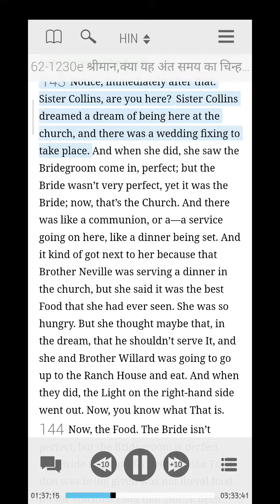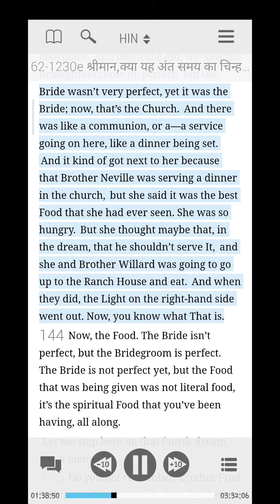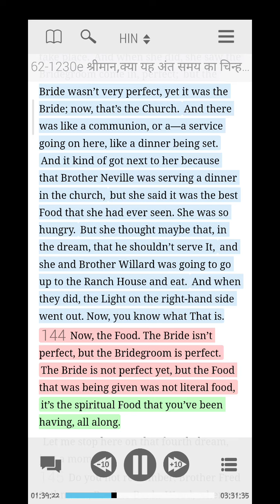Sister Collins Dream's || बहन कॉलिंस का ख़्वाब || Prophet William Marrion Branham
Sister Collins Dreams || बहन कॉलिंस का ख़्वाब || Prophet William Marrion Branham

is This The Sign of The End,Sir?
62-1230E